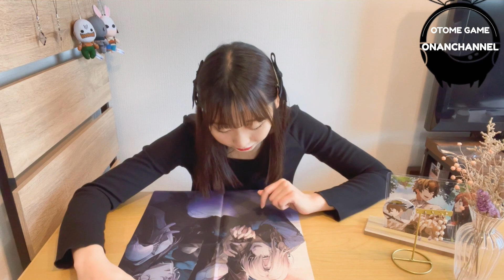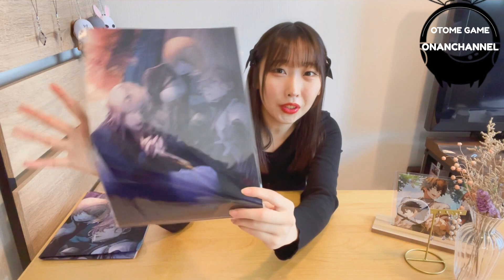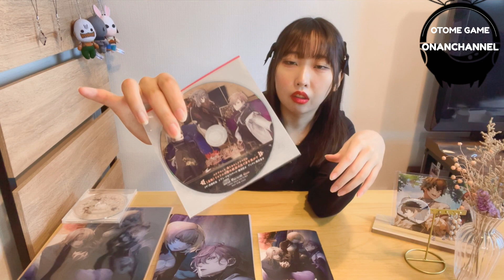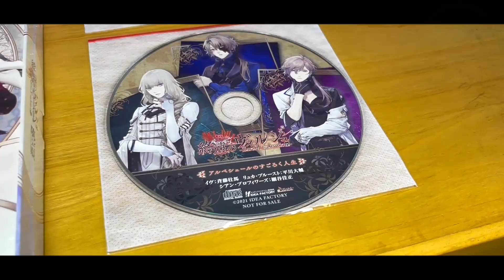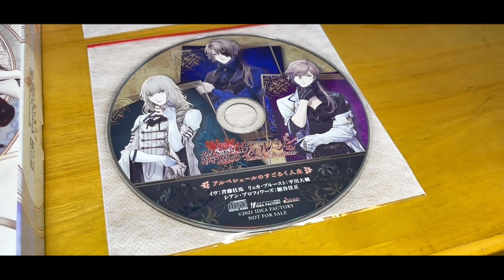終ヴィル🥀2本目開封する⭐️【終遠のヴィルシュ】【乙女ゲーム】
おはめう！おなんちゃんです！
10月7日発売「終遠のヴィルシュ」の追加購入分が届いたので
開封動画を撮ってみました～！！

１本目はエビテンで購入したのですが、２本目はステラワースで
スペシャルステラセットを購入しました👮

何やらステラの特典小冊子がすごく良いという
噂を耳にして、我慢できずに購入しちゃいました...。
噂通り、最高の小冊子でした...。

イヴ（CV：斉藤壮馬）
リュカ・プルースト（CV：平川大輔）
マティス・クロード（CV：天﨑滉平）
シアン・ブロフィワーズ（CV：細谷佳正）
アドルフ（CV：八代 拓）
アンクゥ（CV：興津和幸）

素材は下記サイト様からお借りしております。
効果音：効果音ラボ、魔王魂
ED曲：魔王魂